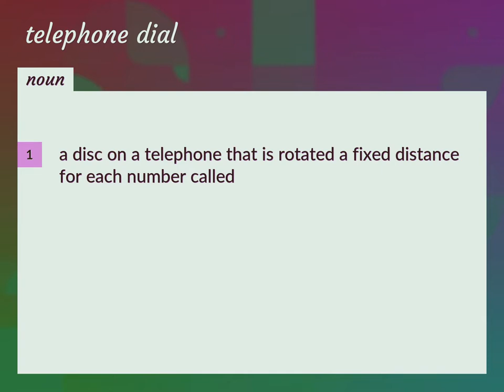Telephone dial | meaning of Telephone dial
What is TELEPHONE DIAL meaning?